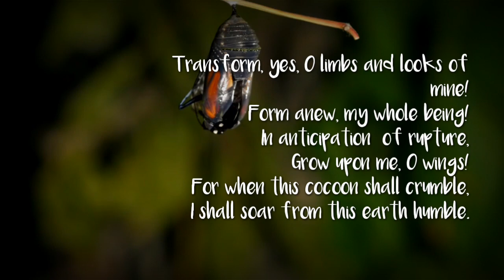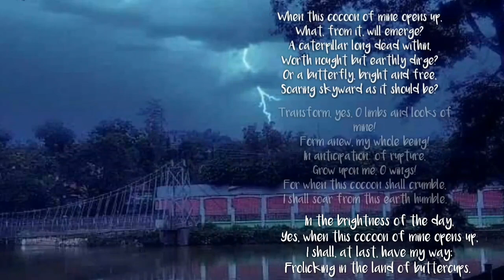When this cocoon of mine opens up | A poem by Andrew Kai Hangsing